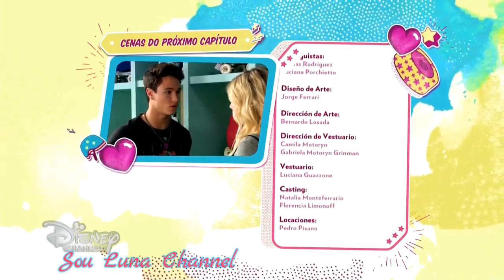Sou Luna 3 - Cenas do Capítulo 46